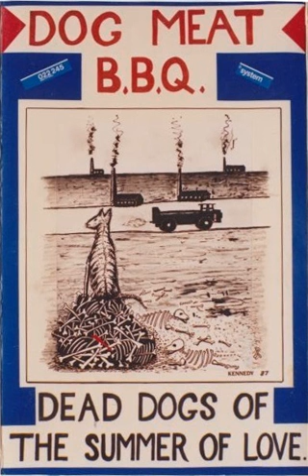Dog Meat BBQ - Dead Dogs Of The Summer Of Love (1987)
A1 No Talent
A2 Johnny Was A Hero
A3 Twisted Brain
A4 Nuclear Baby Rag
A5 Star Kist Tunie
A6 Cruisin'
A7 Kiss Me Godzilla
A8 Political Clout
A9 Meat Wars (Live Version)
B1 C, D And G
B2 The Mob Killed Jimi Hendrix
B3 Barbie And Ken
B4 I Wanna Eat
B5 Running From The Weapons Of War
B6 Animals Of The World
B7 Gods
B8 Arriva Derci Roma
B9 64 Americans